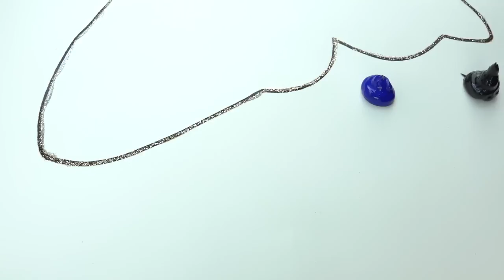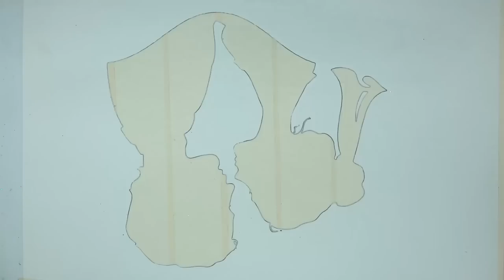Butterfly Double Exposure Acrylic Painting｜Easy Masking Tape Satisfying Video